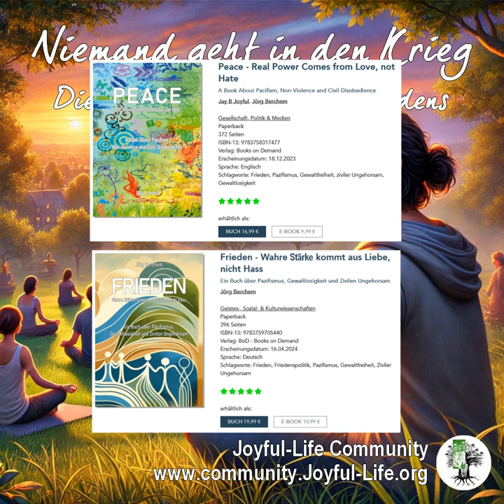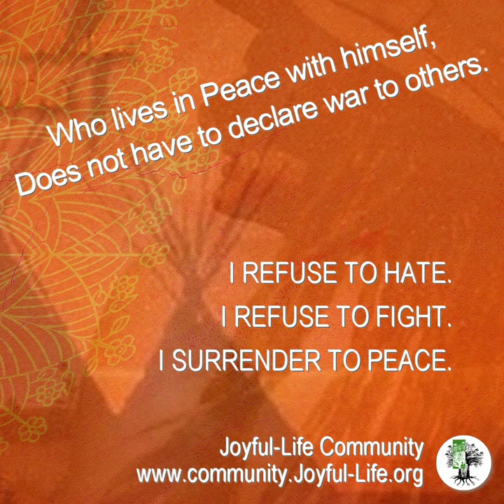Niemand geht in den Krieg – Die Stärke des inneren Friedens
... „Stell dir vor, es ist Krieg, und keiner geht hin.“ Es war nicht nur ein Traum. Es war eine Realität, die sie alle geschaffen hatten, einen Atemzug, einen Moment der Achtsamkeit nach dem anderen.
Und in dieser ruhigen, stillen Welt fand die Menschheit endlich ihren Frieden.
Ich weigere mich zu hassen. Ich weigere mich zu kämpfen. Ich entscheide mich für Frieden.
Dies wird zu einem Mantra der Menschen.
Im ganzen Land beginnen immer mehr Menschen, die Angst, die ihnen die Politiker einflößen, abzulehnen
Soldaten legen ihre Waffen nieder und weigern sich, gegen andere zu kämpfen, die genauso sind wie sie – Menschen, die Familien haben, Träume und Hoffnungen auf eine friedliche Zukunft.
Die Politiker werden lauter, ihre Reden sind voller Wut und Frustration. Sie verstehen nicht, wie das geschehen kann. Wie kann ein Krieg erklärt werden, wenn niemand bereit ist, ihn zu führen? Sie drohen, sie drängen, aber die Menschen bleiben still.

Wir sind nicht eure Soldaten, sagen sie im Einklang. Wir sind nicht eure Spielfiguren.
Als die Tage zu Wochen werden, löst sich die Spannung, die einst das Land beherrschte, in etwas Neuem auf:
FRIEDEN.
Es gibt keine Bomben, keine Schlachten, kein Blutvergießen. Der Krieg der Politiker materialisiert sich nicht, weil es keine Soldaten gibt, die ihn führen.
Stattdessen werden die Gemeinschaften stärker. Menschen aus verschiedenen Städten und Dörfern beginnen, sich gegenseitig zu besuchen, um ihre Geschichten des friedlichen Widerstands zu teilen. Bauern tauschen Ernten, Handwerker reparieren Häuser, Lehrer verbreiten Wissen.
Die Gesellschaft bricht nicht im Chaos zusammen, wie die Politiker es vorhergesagt hatten. Stattdessen blüht sie auf.
Die Medien versuchen, Unruhe zu stiften, aber die Menschen haben ihre Wahl getroffen. Sie wählen inneren Frieden statt äußeren Konflikt. Sie verstehen nun, dass wahrer Frieden innen beginnt. Jeder Einzelne, der in sich Frieden findet, trägt zum kollektiven Gleichgewicht bei.
Es breitet sich aus, heilt alte Wunden, baut Brücken zwischen geteilten Gemeinschaften.
Jonas sitzt auf seiner Parkbank und beobachtet, wie sich die Welt um ihn herum verändert. Was sich einst wie ein unvermeidlicher Abstieg in die Gewalt anfühlte, hat sich in eine neue Ära der Zusammenarbeit und des Verständnisses verwandelt. Die Kraft des inneren Friedens hat die Kräfte des Krieges besiegt – nicht durch Waffen, sondern durch die einfache Weigerung, an Hass teilzunehmen.
Eines Abends, als die Sonne untergeht, denkt er über die Worte seines Großvaters nach. „Stell dir vor, es ist Krieg, und keiner geht hin.“ Es war nicht nur ein Traum. Es war eine Realität, die sie alle geschaffen hatten, einen Atemzug, einen Moment der Achtsamkeit nach dem anderen.